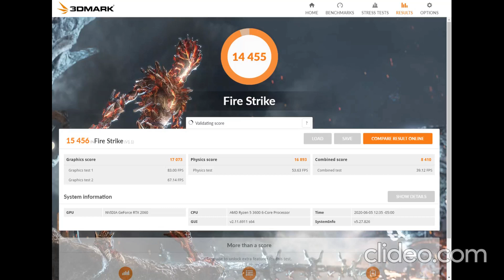3DMark Fire Strike Benchmark - Ryzen 5 3600 | RTX 2060 @ 1080p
This  3DMark Fire Strike Benchmark video was made to give people a good idea of what to expect from a RTX 2060 in the real world.

Note(s): All of my tests are run with other programs running in the background (i.e. browser minimized, MSI Afterburner, recording software, Anti-Virus, etc.) because I believe normal people will be multi-tasking even while gaming and will not shut off all other programs to start playing or perform other tasks.